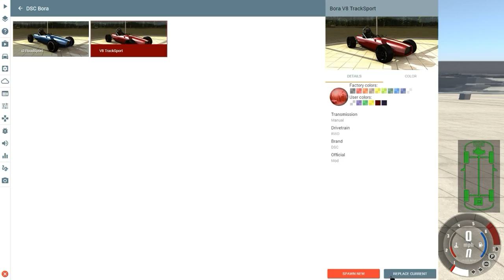Canyon of Speed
new Canyon of Speed watch full,new episode, Canyon of Speed hd watch full new, new Canyon of Speed 720p watch, Canyon of Speed watch new